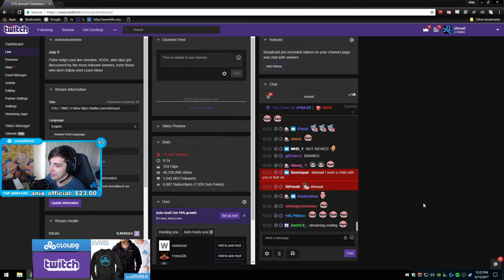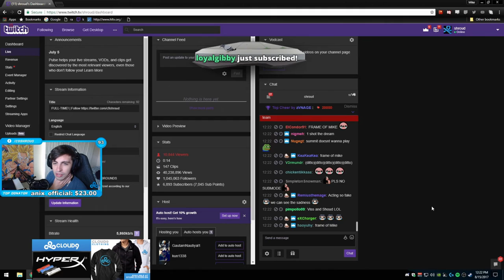PUBG Best Moments | August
The streams that make this video possible:

00:03 | shroud - BANANA MAN VOICE REVEALED

00:33 | YungKoop - Gnight

00:49 | DrDisRespectLIVE - Doc's take on stream honkers

01:17 | summit1g - when you down summit1g and dont want to be banned for stream snipping

01:46 | shroud - 10 birds with 1 stone

02:14 | shroud - While Grimmz is banning his streamsnipers, here's how Shroud handles 'community interaction'.

02:45 | shroud - Shroud chose to leave C9 as a player

03:15 | summit1g - How to consistently jump out a window.

03:45 | playBATTLEGROUNDS - Professional camera work from PUBG Invitational

04:15 | shroud - Shroud is literally insane

04:41 | shroud - GaME! | Follow

05:07 | shroud - Shroud Mike Bay

05:35 | DrDisRespectLIVE - "I'm the best" -DrDisResepect

06:05 | shroud - RIP Bananaman

06:31 | summit1g - summit's reaction to n0thing and shroud being kicked

07:01 | shroud - Banana Man is cold as ice

07:27 | JASONR - pick me up homie

07:55 | Grimmmz - Grimmmz Self Growth

08:25 | PsiSynicult - PSISYN SHOWING HIS TRUE COLORS

09:10 | Nutshot_au - Crossbow Squad Wipe 1 v 4 lol

🤖  Music Credits

🤖  PLAYERUNKNOWN'S BATTLEGROUNDS